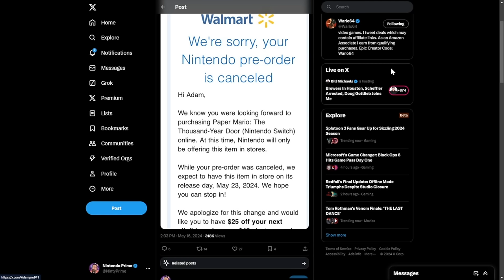Nintendo is Fighting a Battle That Affects Us All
If you live in the United States, some very frustrating things are happening between Nintendo and select retailers that is affecting the availability of The Thousand Year Door!